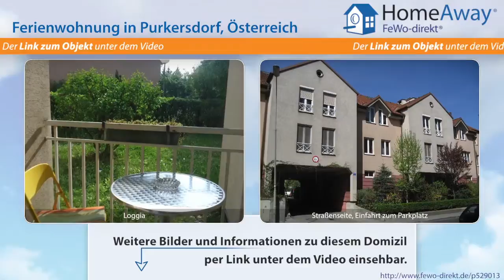Wien: Ruhiges Ferienapartment am Stadtrand, nur 30 Minuten ins Stadtzentrum - FeWo-direkt.de Video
Ferienwohnung in Wien Österreich für 4 Personen :
Unser ruhiges, gemütliches Apartment für Selbstverpfleger liegt am westlichen Stadtrand von Wien, in der Wienerwaldstadt Purkersdorf. Von hier aus können Sie bequem die Großstadt erkunden und gleichzeitig die Annehmlichkeiten und den Charme einer Kleinstadt genießen. Das etwa 50 m2 große Apartment befindet sich im Erdgeschoss einer kleinen Wohnhausanlage und besteht aus Vorraum,...